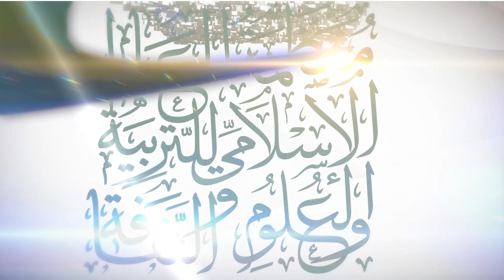وفد أطفال كازاخستان خلال حفل ختام الدورة 16 لمهرجان أطفال السلام بالإيسيسكو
احتضن مقر منظمة العالم الإسلامي للتربية والعلوم والثقافة (إيسيسكو) في الرباط يوم الأحد (28 يوليو 2024) الحفل الختامي للدورة 16 للمهرجان الدولي لأطفال السلام، التي تنظمها جمعية أبي رقراق بالمملكة المغربية، تحت الرئاسة الشرفية للأميرة الجليلة للا مريم، بمشاركة وفود من 25 دولة، بهدف تعزيز روح التعايش والتبادل الثقافي بين الأطفال من مختلف أنحاء العالم.

وفي هذا الفيديو، يقدم وفد الأطفال المشارك من كازاخستان عرضا فنيا متميزا.